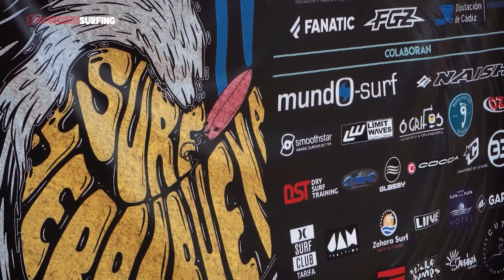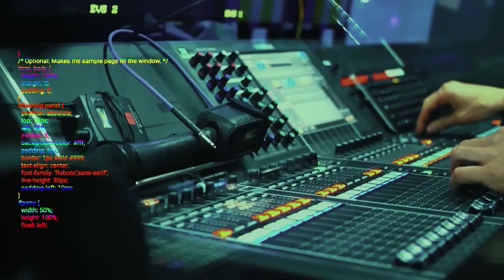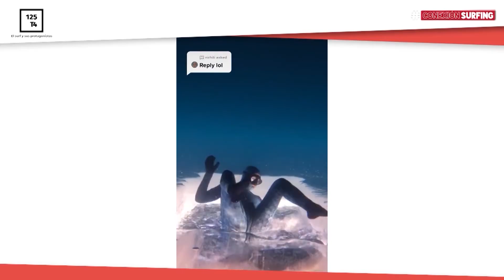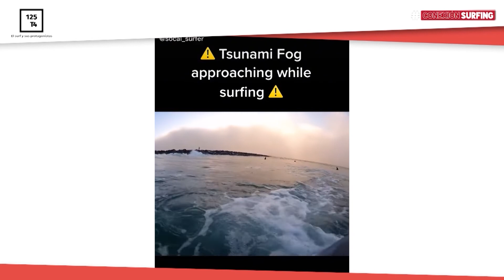CONEXIÓN SURFING de Surf Channel | Programa 125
Conexión Surfing es un programa semanal en formato magazine de Surf Channel, que presenta resúmenes de las pruebas de la World Surf League o los principales eventos de la ISA, además de los campeonatos, festivales y los circuitos nacionales más importantes. También cuenta con entrevistas a los protagonistas del surf, e interesantes reportajes de nuestra industria, historia y cultura. Actualidad deportiva y todos los temas relevantes del mundo del surf.

Y esto es lo que trataremos en este programa 125 de Conexión Surfing:
La octava edición del Open Surf&Sup La Yerbabuena tuvo lugar en la localidad gaditana de Barbate. Contactaremos con e surfista Juan Villasante que nos relatará su aventura por Australia. En Yerbabuena se estrenó la Liga Iberdrola Femenina 2022, veremos sus mejores momentos. No faltarán a la cita semanal las novedades en la red con Guillermo Carracedo y nuestros habituales surf consejos.